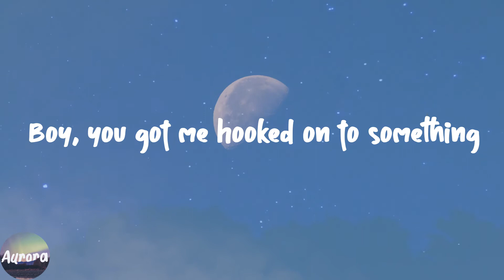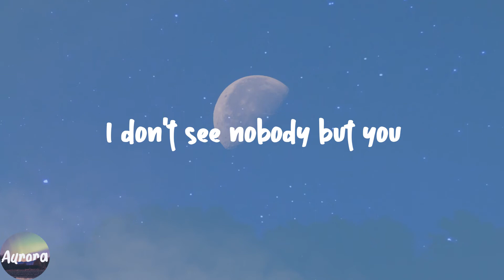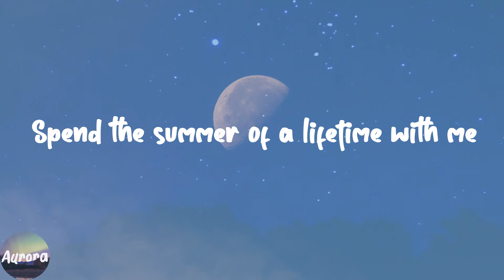double take - Dhruv (Lyric Video)